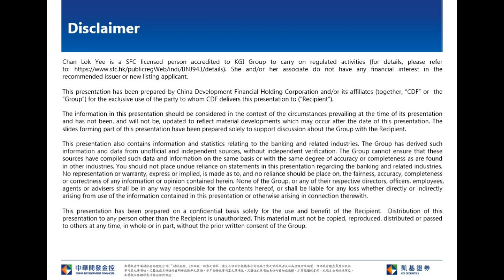KGI Morning Briefing-2020.07.02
US attitude recently turned more tough toward China, investors now eye on whether US will impose further sanction after China has passed Hong Kong National Security Law.  On the other hand, US daily new confirmed COVID 19 cases hit new high at 50,000 on Wednesday, it might impact the economy re-opening pace.  However, as some Asia countries including China, Korea, Taiwan, the epidemic is under control, some funds might flow into the market.  Given mixed factors, Hong Kong stock market is expected to continue range trade today, Hang Seng Index initial support at 50 Day SMA (24,158).